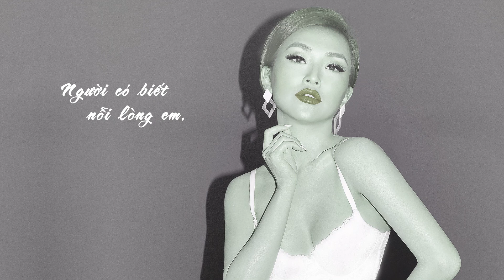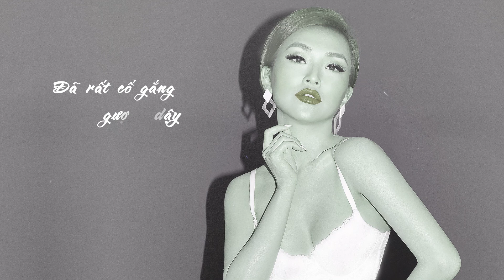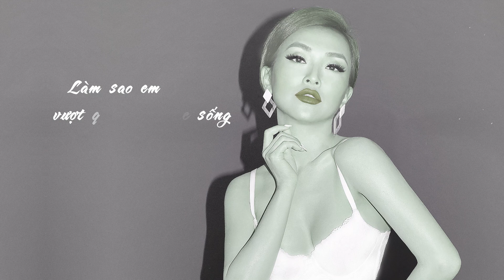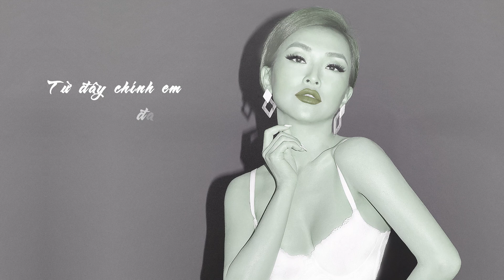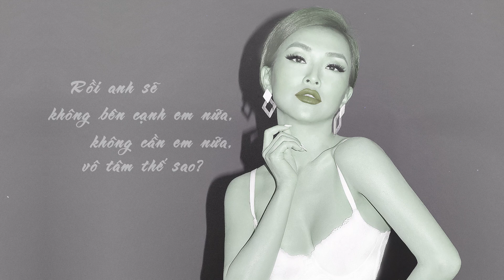Như Ý - Cuối Cùng (Official Lyrics Video)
Như Ý - Cuối Cùng (Hoàng Rapper)